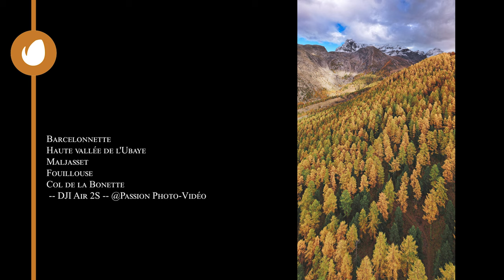BARCELONNETTE - ALPES - DRONE 4k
Barcelonnette
Haute vallée de l'Ubaye
Maljasset
Maljasset
Col de la Bonette

 -- DJI Air 2S -- @Passion Photo-Vidéo

Mon Instagram : passion_photo_video

Merci !